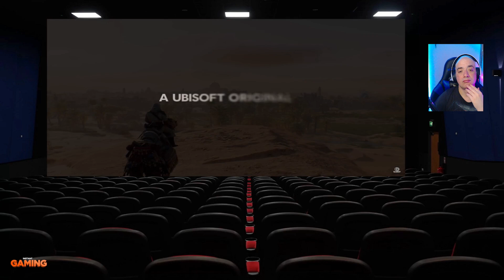Assassin's Creed Mirage Gameplay Trailer [SERÁ QUE VALE A PENA COMPRAR!!!!]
Olá malta,!!!

Amigos⚔️
MBODMER✍